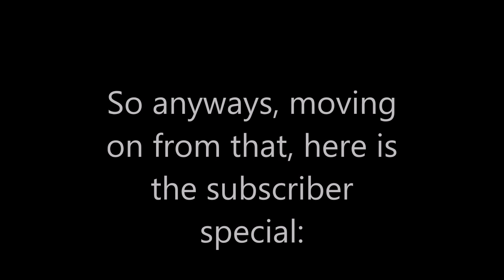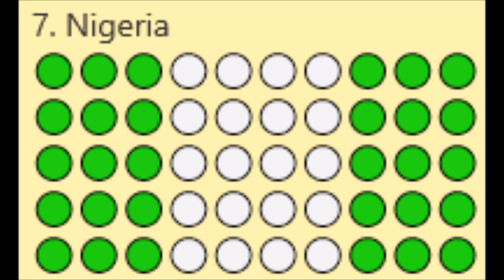550 (or 551) Subscriber Special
Music used is Mii Channel Theme

To view those in your computer (requires Windows 10 May 2019 Update)
1. China
2. India
3. United States
4. Indonesia
5. Brazil
6. Pakistan
7. Nigeria
8. Bangladesh
9. Russia
10. Mexico